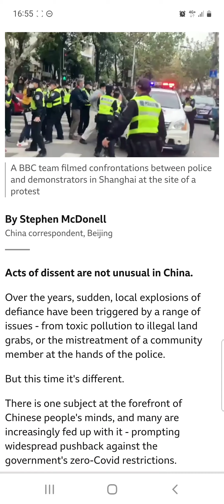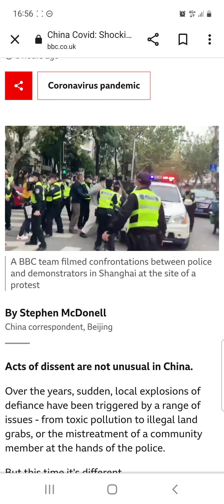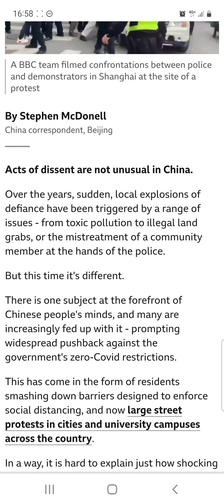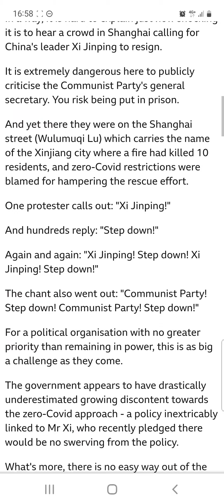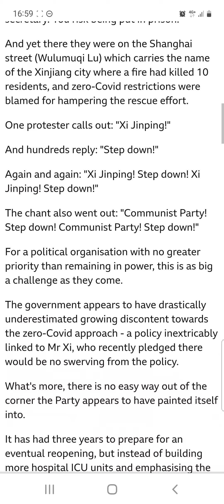More chinese civil unrest!